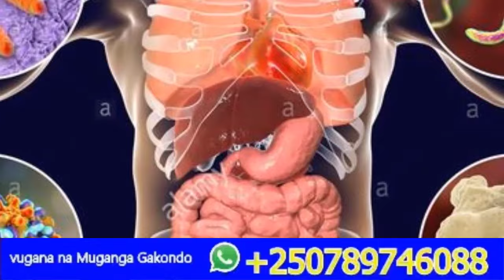GOMA FARDC IKOZWEMO UMUKWABU||INTARE ZIRI GUTANGA ISOMO KURI FARDC NA SADC ANGAYO AMAKURU MASHYA